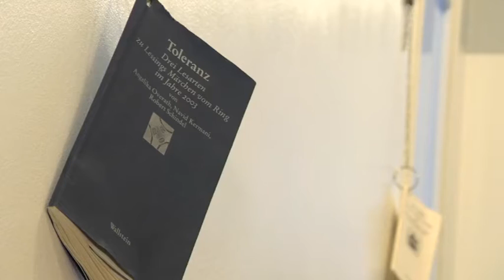Portrait Wiener Frauenpreis 2015: Dr.in Christine Scholten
Dr.in Christine Scholten ist Internistin mit eigener Praxis in Favoriten und Mitbegründerin der Initiative „Nachbarinnen“, außerdem ist sie Vorstandsmitglied bei respekt.net. Eines zieht sich durch ihre gesamte berufliche und private Biografie: Sie interessiert sich für Menschen und hilft ihnen aktiv. Für ihr Engagement und die tatkräftige Initiative, die unumwunden als Vorbild für Integrationsarbeit gelten darf, erhält sie den diesjährigen Frauenpreis.